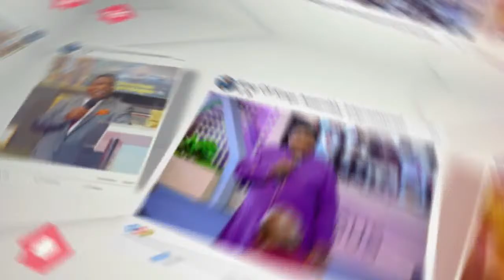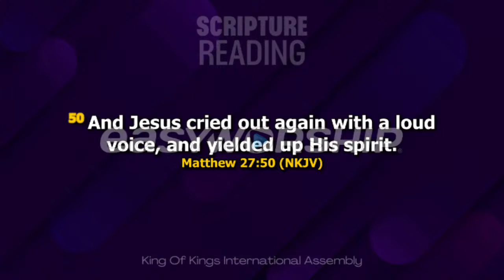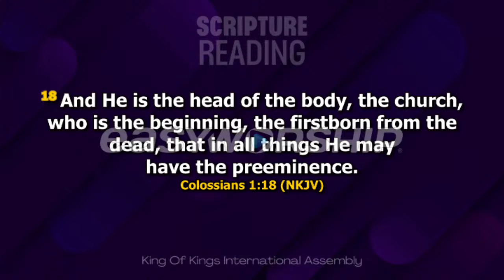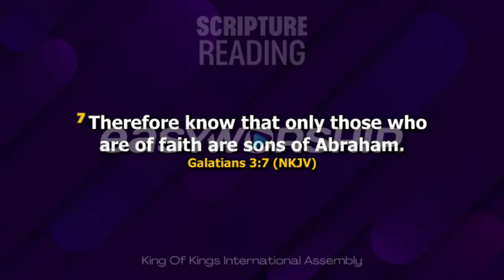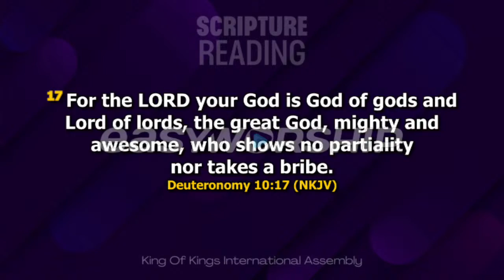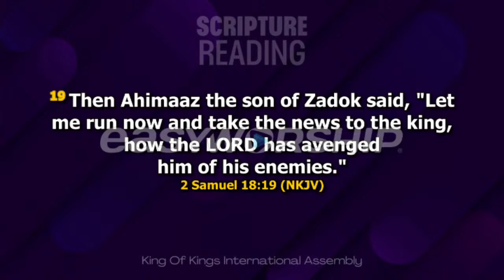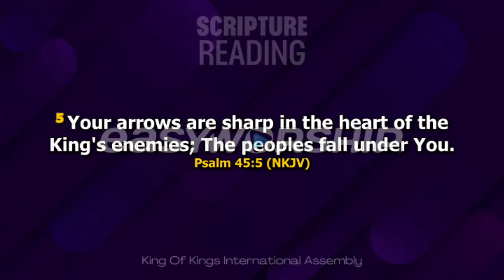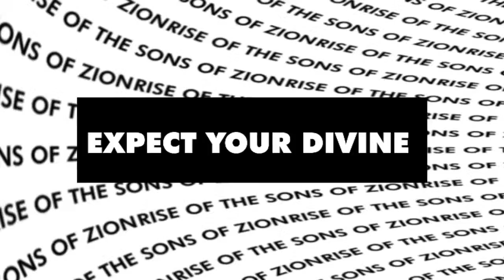King of Kings Assembly | 4 April 2024 | Mid-Week Service | With Apostle Nick Magola.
King of Kings Assembly | 24 March 2024 | Sunday Service | With Apostle Nick Magola.

You're welcome to King of Kings, Where everybody is somebody and Jesus is the LORD.